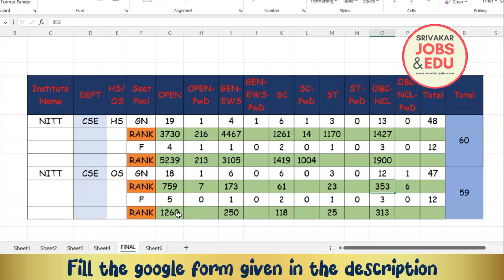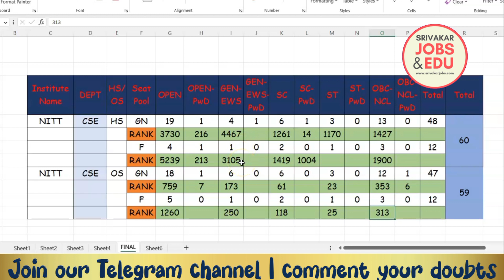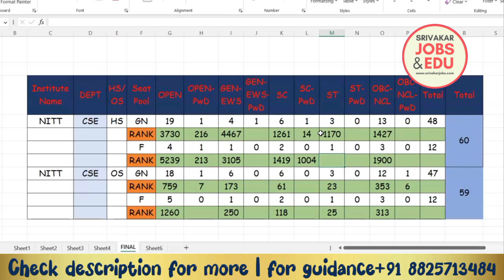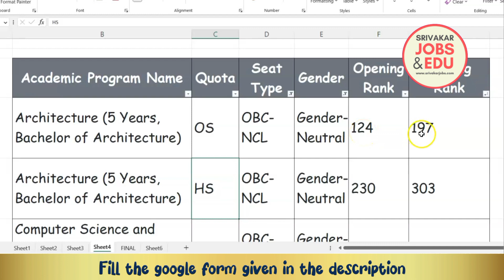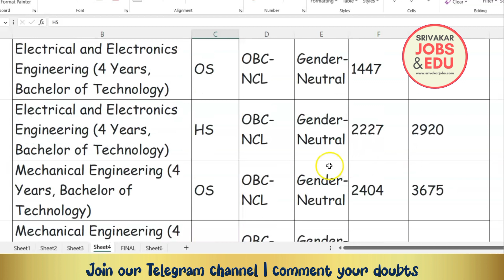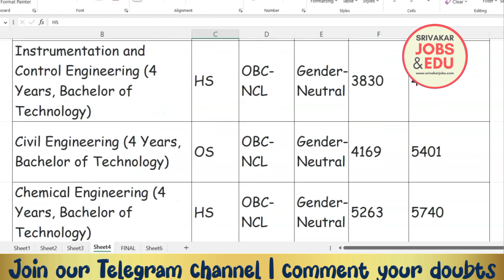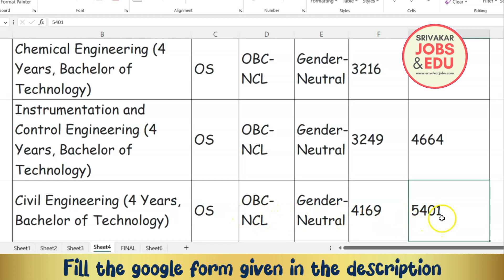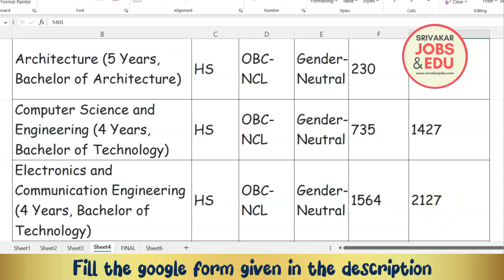JEE Mains 2023 | NIT TRICHY | RANK Vs Branch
In this Video clearly discussed about the syllabus comparison of Computer Science Engineering CSE and Artificial Intelligence and Data Science

DHIVAKAR RAVIRAM
Assistant Professor
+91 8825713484